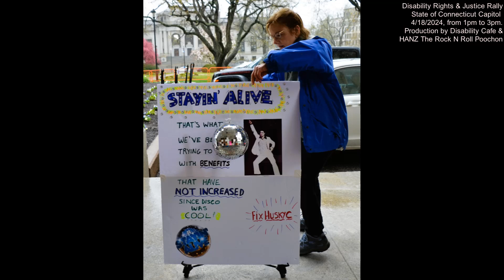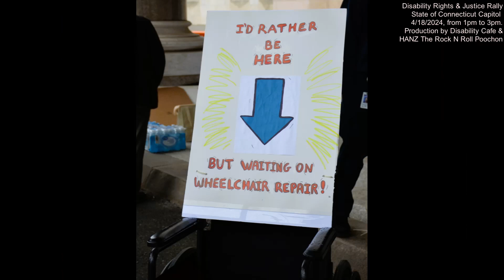2Birds - "HANZ HERO'S" - Original Music by, Maryann Colón & Numan Senman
Disability Rights & Justice Rally State of Connecticut Capitol 4/18/2024, from 1pm to 3pm.
Production by Disability Cafe & HANZ The Rock N Roll Poochon.
Credits - Original Music by, Maryann Colón & Numan Senman
"2Birds"
Rally Asks: -
-Mental Health Peer-Run Respites
- Husky C Without Forced Poverty
- Timely Wheelchair Repairs At Home
- Accessible Medical Exam Equipment
Video by Maryann C (Nikon D7000 18mm-140mm Lens)